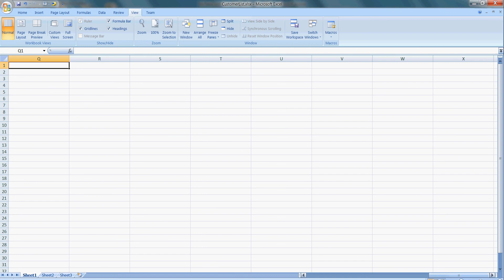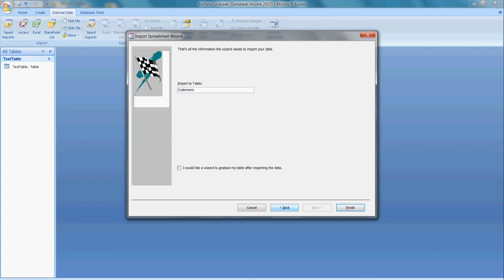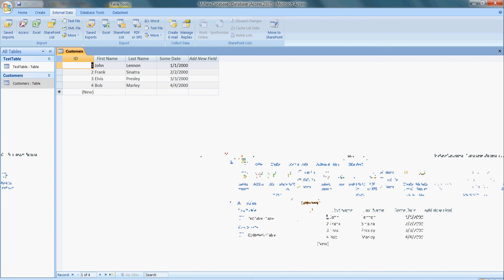MS Access - How to import Excel document as MS Access table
This video will show you how to import Excel document into MS Access database.